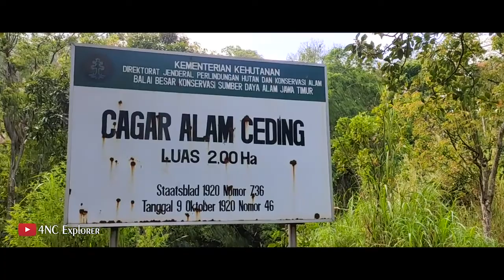Wisata Air Terjun BLAWAN Bondowoso || Keindahan Alam Yang Eksotis & Menawan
Halo Sobat Bolankerz, selamat datang kembali di channel 4NC Explorer. Kali ini kita akan berkunjung ke wisata alam Air Terjun Blawan yang ada di Dusun Rengahrejo, Desa Kalianyar, Kecamatan Ijen, Kabupaten Bondowoso. Di sekitar Air Terjun Blawan terdapat beberapa Destinasi lain seperti Air Terjun Niagara Mini, Air Terjun Batu Kapur, Pemandian Air Panas Rollas, Sendang Damar Wulan, dan Goa Batu Kapur. Selain itu juga terdapat beberapa alternatif wisata alam yang terkenal di Bondowoso seperti Kawah Wurung, Gues House Jampit, Gunung Piramid, Air Terjun Belerang, Bukit Apet Lepet, Kawah Ijen dan masih banyak lagi.
Oke Sobat, selamat menikmati dan sampai ketemu di video selanjutnya.